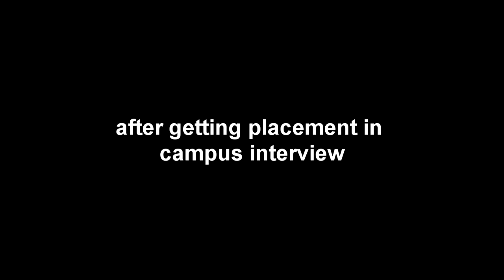funny advertisment | AIT | solution |award winning | pseudo dance